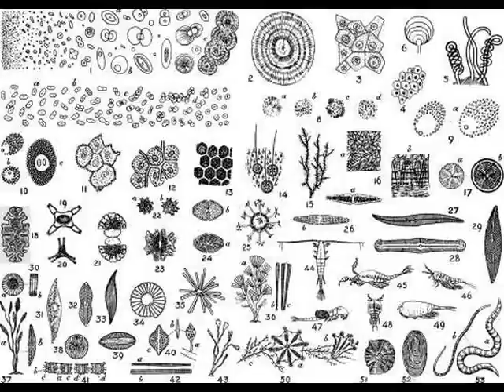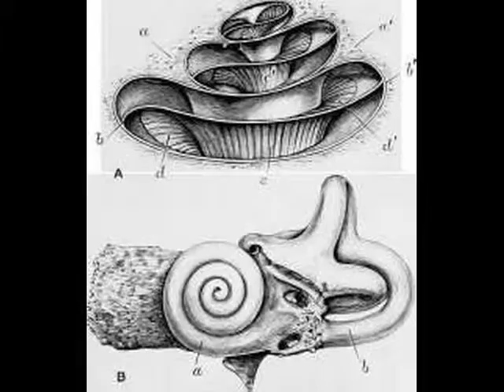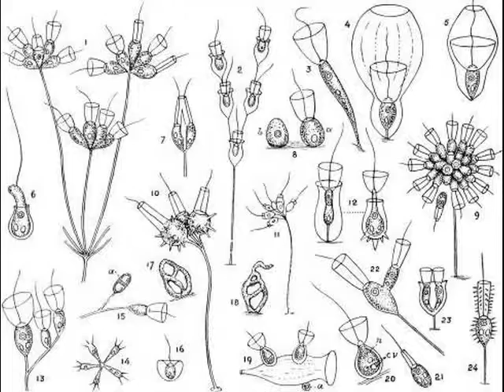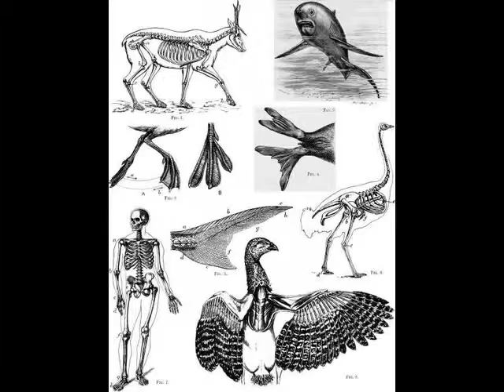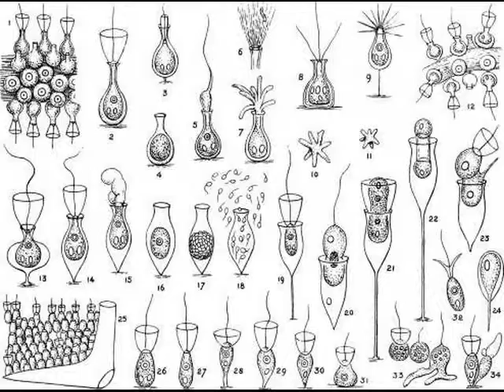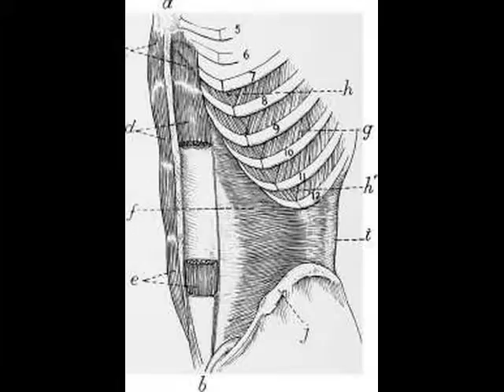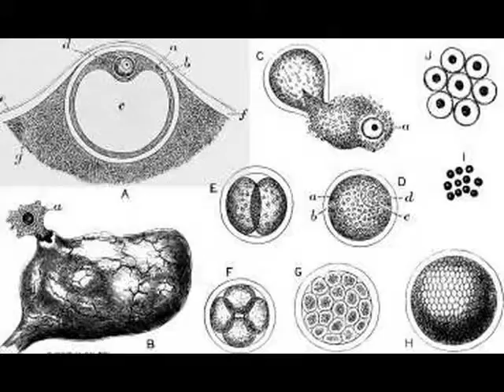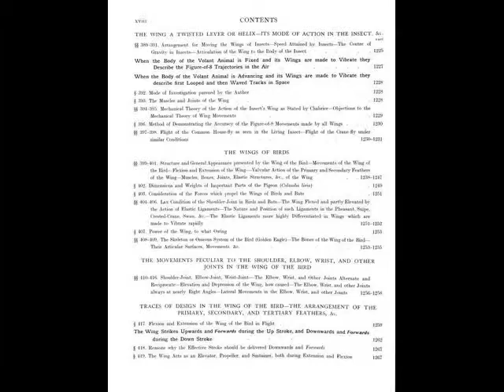Design in Nature, Pettigrew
Images of "Design in nature" by James Bell Pettigrew.